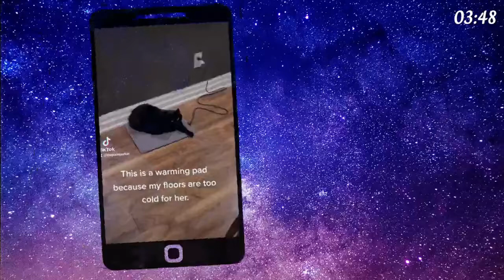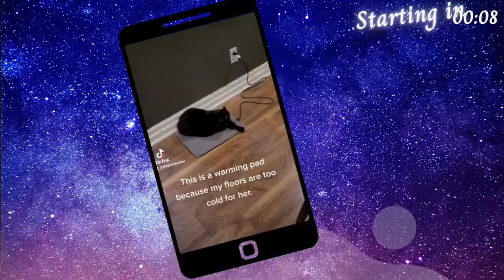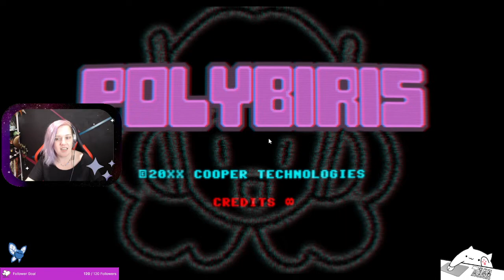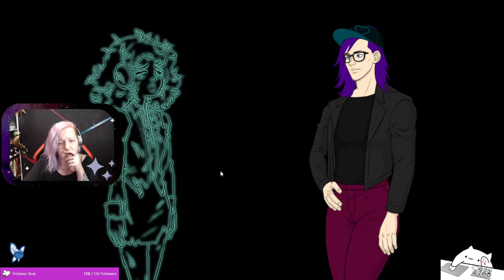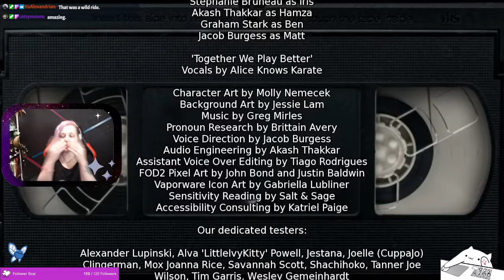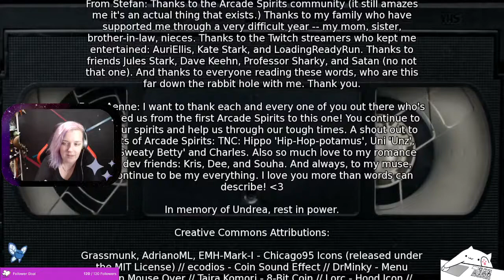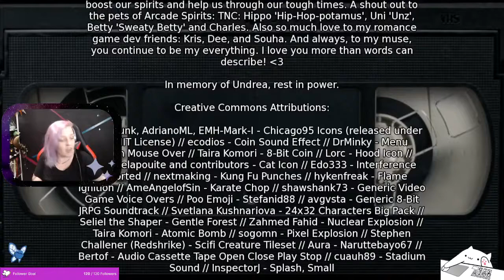Final Level - Oh Gods, What Is This?! - Part 9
PLEASE NOTE THE CONTENT WARNINGS PRIOR TO WATCHING!! to check them for level 8.

Livestream of Arcade Spirits: The New Challengers from June 21, 2022. on Tuesdays and Thursdays at 5pm ET!

Arcade Spirits was made by Fiction Factory games and published by PCube. Shout out to them for granting me early access to this game!